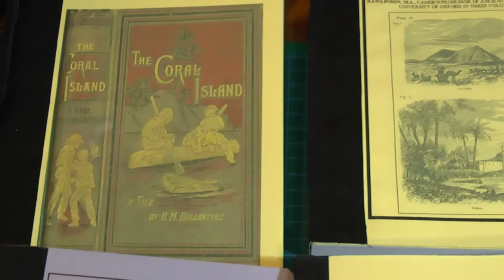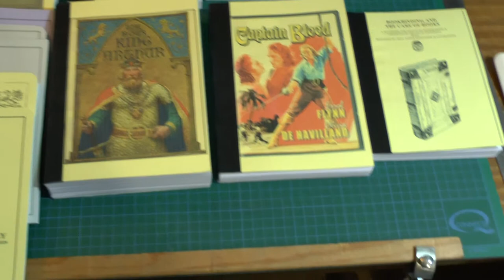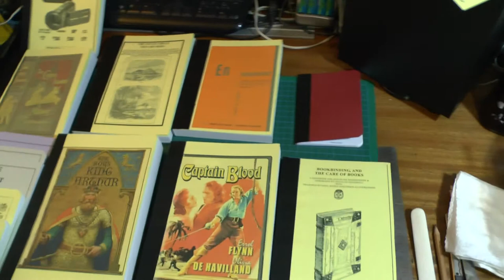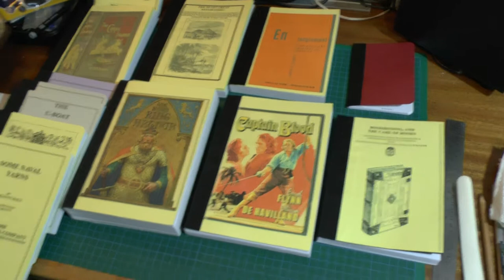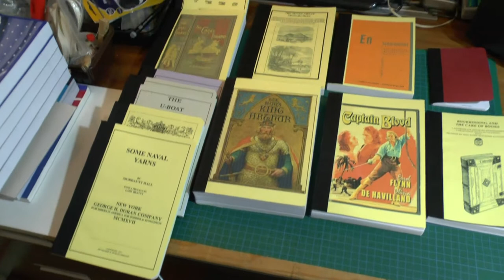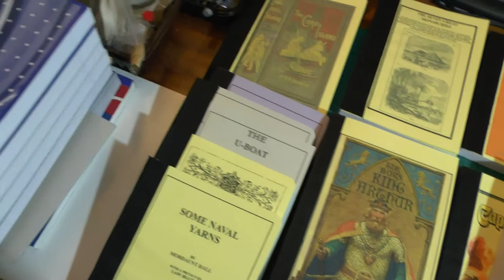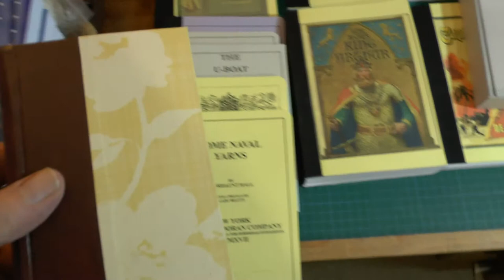bookbinding part 2 phase 75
PDF Books Final stage